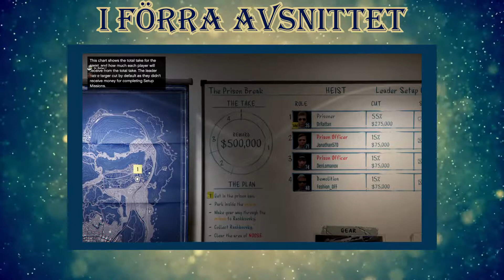NOAH ÄR ENSAM - ADVENTSKALENDER Lucka 9!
Idag spelar vi Fortnite och Noah hamnar på ett ställe där han är helt ensam.

Vill du vinna GTA V, Farming Simulator eller andra spel, kolla då efter två bokstäver i varje video.

Spelare: - Rasmus och Noah

Redigering: - Rasmus